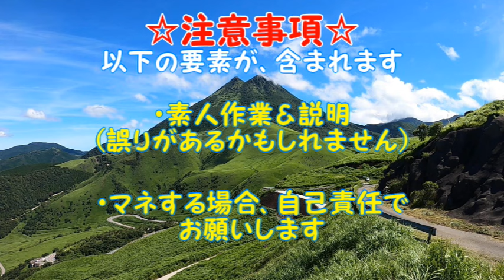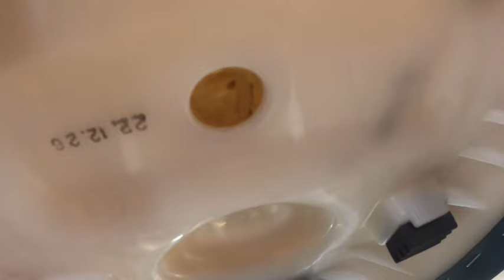【スーパーカブ110プロ】JA61 シートのズレ改善 １つの固定金具で解決しました！【東北きりたん】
運転中にシートがズレるので、固定金具を付けて改善を図りました。
□使用機材
【シート固定ステー】
・スーパーカブ　クロスカブ　 シート固定ステー

【注意】スーパーカブのカスタム動画は、素人が作業してパーツを取り付けています。
動画をマネして取り付ける場合、破損や事故のリスクがあります。
バイク店に依頼・相談してから取り付けて下さい。

□バイクのカスタム

【ハンドルカバー】
・[SELENEFF] バイク用 ハンドルカバー ネオプレーン 防風・防寒・防水 フリーサイズ

・デイトナ Mio(ミオ) バイク用 ドライブレコーダー 前後2カメラ

【C125　エンブレム】
・KN企画 エンブレム カブ125 C125 純正 バッジ ボディー

・KN企画 カブ125 C125 純正 エンブレム レッグシールド

【リムステッカー】
・Paileco (14"/14" インチ、ブルー) オートバイ オフロードバイク ホイール リム 反射 ストライプ デカール テープ ステッカー

【ステッカー】
・ミリタリーステッカー 中島飛行機 エンブレム (黒)

・零戦関係のステッカー
メルカリで購入したり、オーダー品を作ってもらいました。

【ウインドシールド】
・旭風防(AF ASAHI) ウインドシールド スーパーカブ110プロ

・ホンダ グリップヒーター スーパーカブ110 プロ(JA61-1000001~) 08T70-K88-LC0 ブラック

【リアボックス】
・GIVI (ジビ) バイク用 リアボックス 32L 未塗装ブラック

【オイル交換関係】
・Honda(ホンダ) 2輪用エンジンオイル ウルトラ G4 SL 0W-30 4サイクル用 1L

・Honda(ホンダ)  ウルトラ G3 SL 10W-30 4サイクル用 1L

・カストロール エンジンオイル POWER 1 ULTIMATE 4T 10W-40 1L  全合成油

【エンジン内洗浄】
・ワコーズ F-1 フューエルワン

・ワコーズ F-2 フューエルツー

【潤滑油】
スズキ機工 超極圧潤滑剤 LSベルハンマー スプレー 420ml

□撮影機材
・HERO8 BLACK CHDHX-802-FW

・GoPro用 HERO8Black対応 アクセサリー 防風スポンジカバー

・強化ガラスフィルムセット に適用 Hero 8 Black アンチスクラッチ | メイン画面用2枚 + サブ画面用2枚+LED保護フィルム2枚

・ネックレス式マウント GoPro用

・M12 ミニ三脚 カメラ三脚 3段伸縮

・microSDXC 128GB SanDisk サンディスク

・モバイルバッテリー 軽量 薄型 大容量 10000mAh 2023最新

当チャンネルは、Amazonアソシエイトプログラムに参加しています。